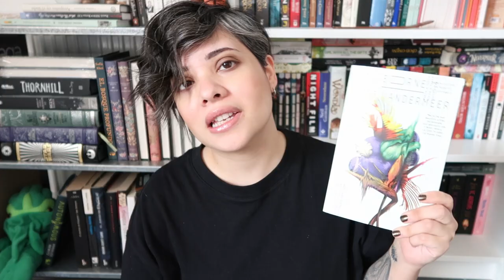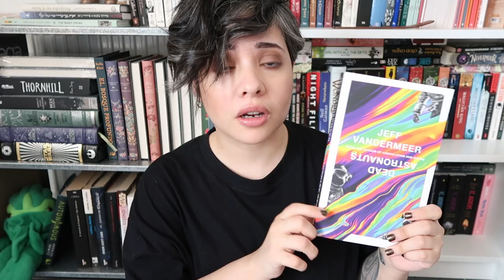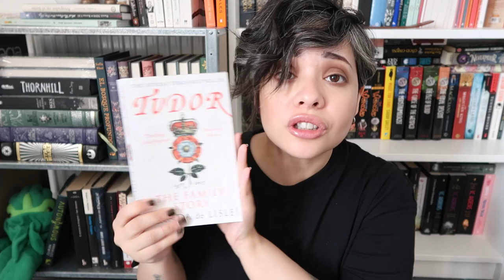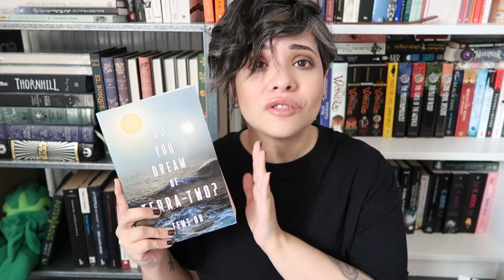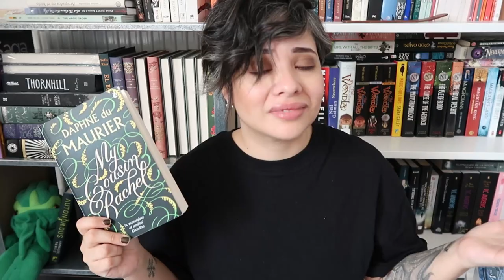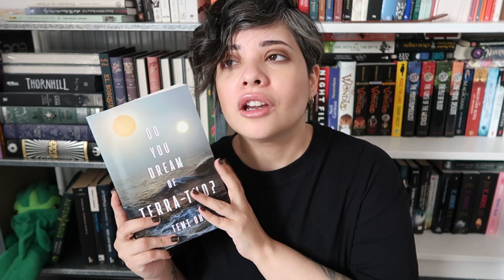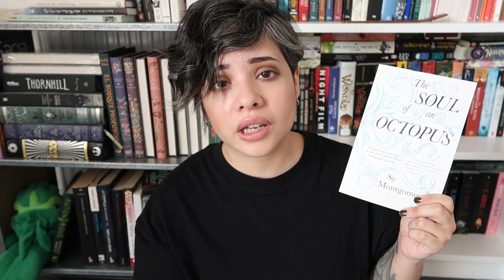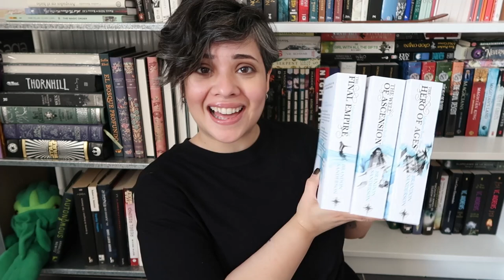Mid-Year Freakout Tag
1. Best book you’ve read so far in 2020
2. Best sequel you've read so far in 2020
3. New release you haven't read yet, but want to.
4. Most anticipated release for the second half of the year. I DIDN'T ANSWER THIS I'M SORRY BUT I DON'T KNOW.
5. Biggest disappointment.
6. Biggest surprise.
7. Favourite new author. (Debut or new to you)
8. Newest fictional crush.
9. Newest favourite character.
10. Book that made you cry.
11. Book that made you happy.
12. Most beautiful book you've bought so far this year (or received)
13. What books do you need to read by the end of the year?